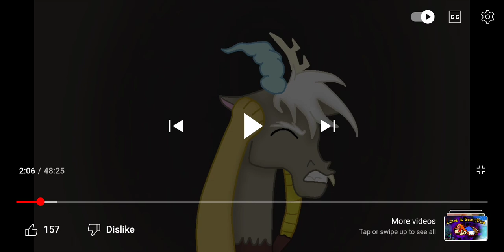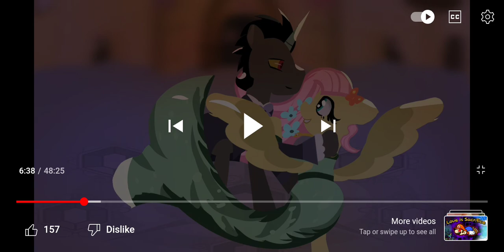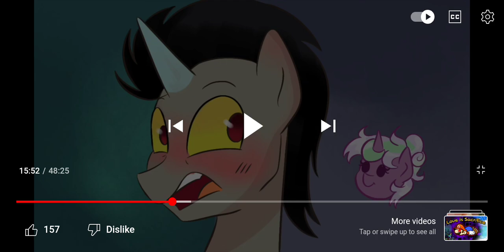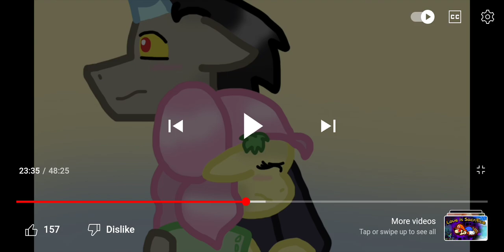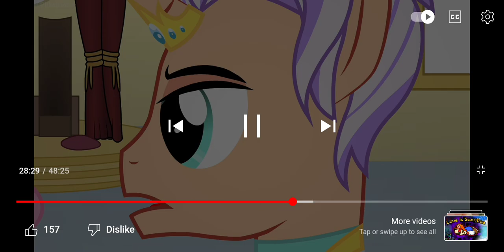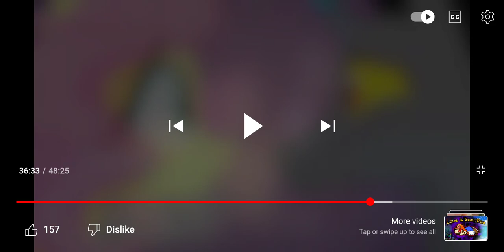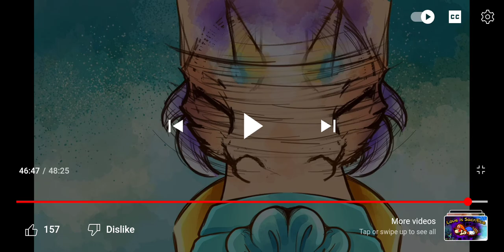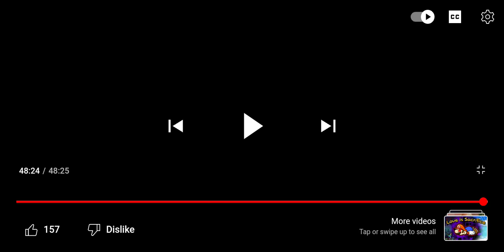TAKE IT AWAY DODGEBALL! | The Forest Beast Episode 7 Reaction.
*Dodgeball noise*

Created by Sugar Cloud